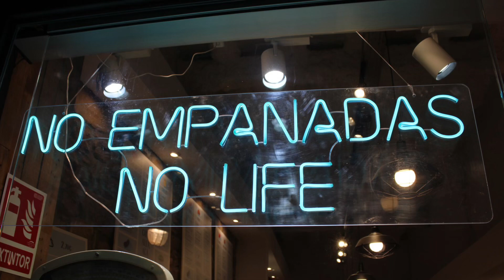European Vacation 2023